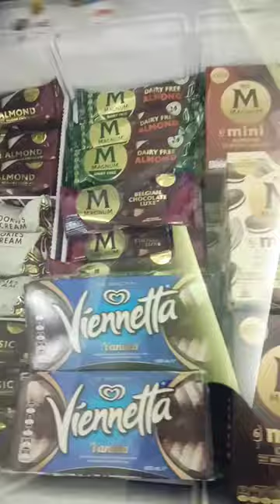Absolutely delicious ice cream || MAGNUM